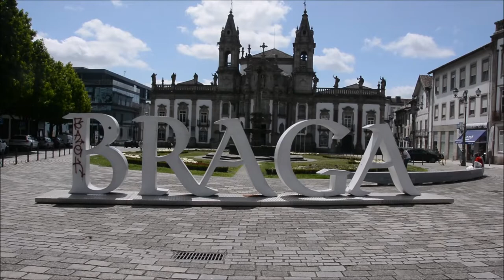BRAGA, Attractions of Braga, Attractions of Portugal, Bom Jesus do Monte, Bom Jesus,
Braga is a city in the far north of Portugal, northeast of Porto. It’s known for its religious heritage and events.

The Sanctuary of Bom Jesus do Monte is a Portuguese Catholic shrine in Tenões, outside the city of Braga, in northern Portugal. Its name means Good Jesus.